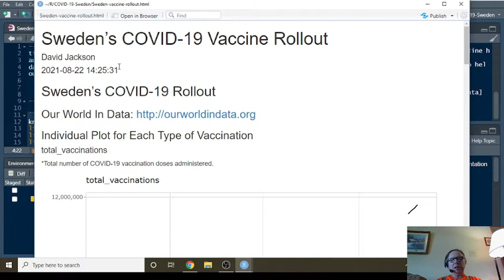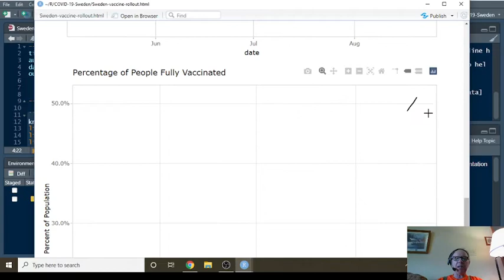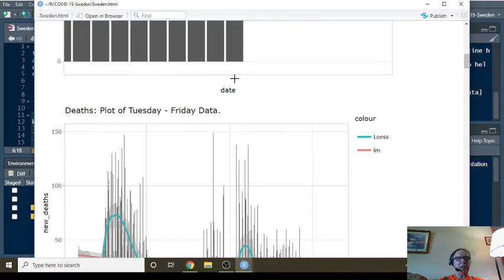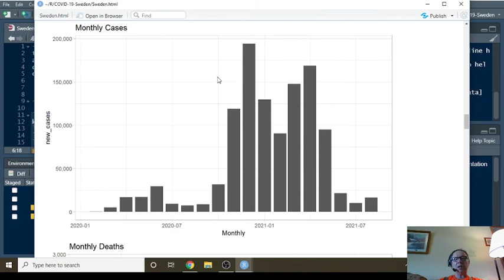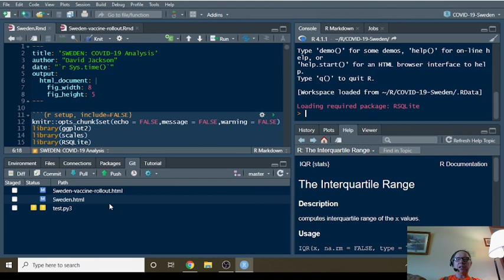Sweden Covid-19 (+ vaccine) Report (2021-08-22)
TwitchLiveStreams at 2:00 PM/EDT and 8:00PM/EDT